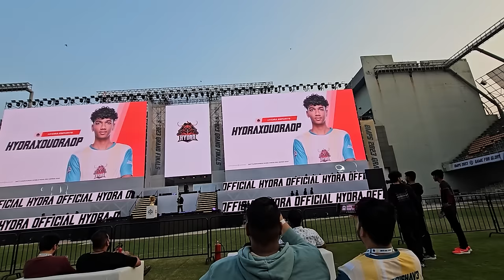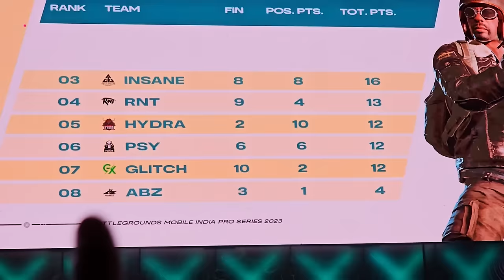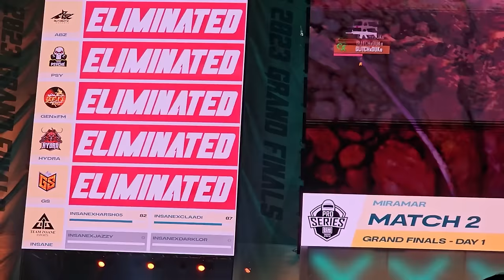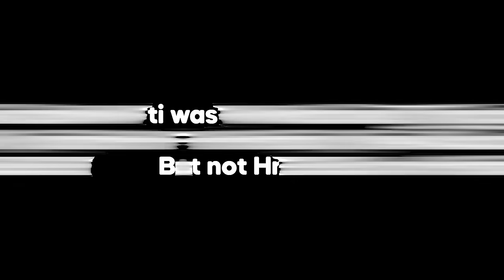FANTASTIC COMEBACK BY HYDRA IN BMPS🐉💝 | LAN VLOG DAY -1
I am Darpan is live aka Darpan Arora. I am 21 yrs old.
My channel is all about entertainment. My main motive is to Entertain my Lovely Audience. 🎮🎬

For support 💰:-